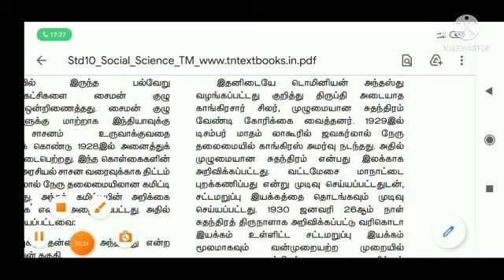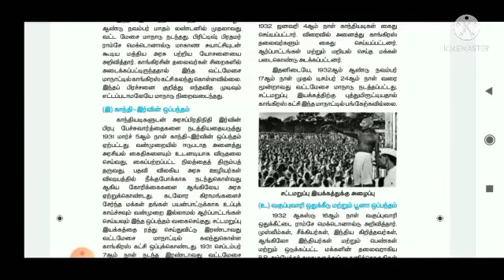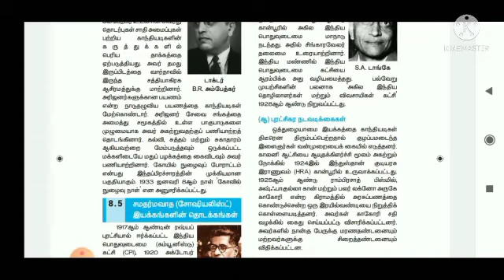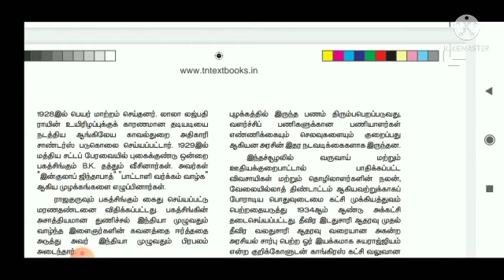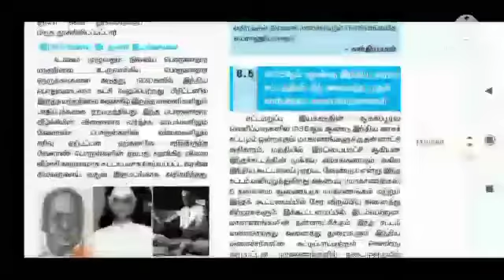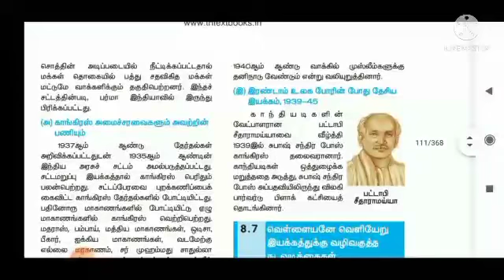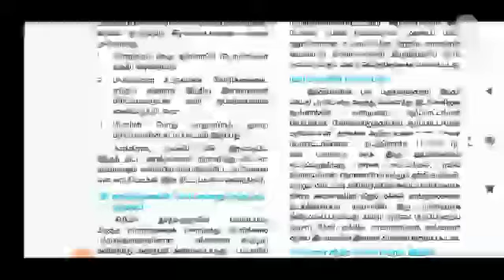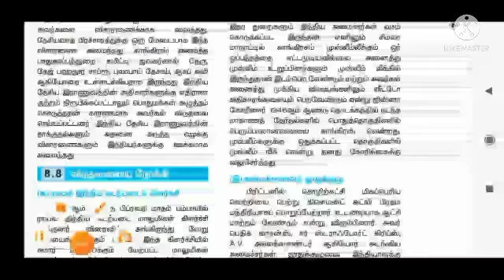INM காந்தி காலகட்டம் Part 2